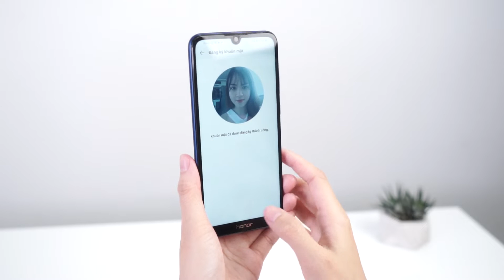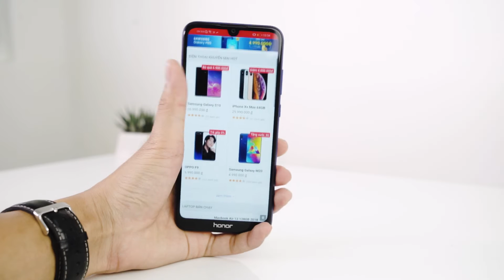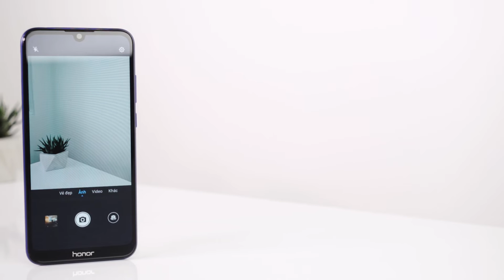Trên tay Honor 8A: Màn hình giọt nước, vi xử lý P35 mạnh mẽ, giá chỉ 3 triệu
- Đánh giá, trên tay Honor 8A
- Mở hộp, Đập hộp, Khui hộp Honor 8A
- Giá bán Honor 8A
- Đánh giá, hiệu năng, màn hình Honor 8A
- Đánh giá camera, Pin Honor 8A
- Khả năng chơi game Honor 8A
- Honor 8A có gì mới
- Mua Honor 8A ở đâu uy tín, giá rẻ
- So sánh Giao diện Honor 8A
- Unboxing, Review Honor 8A
- Shoud I buy, What’s new on Honor 8A